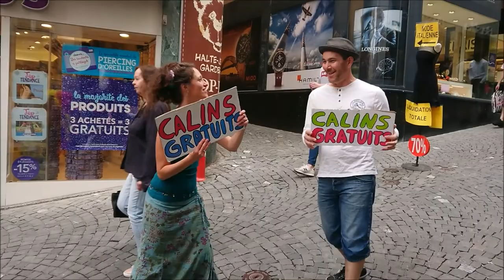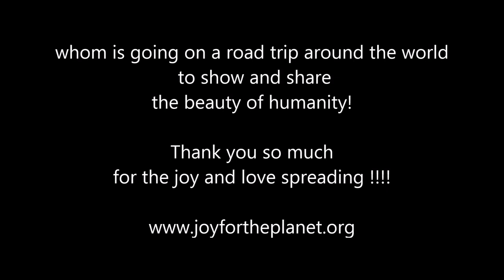Joy on the road - par Marie Mellioret et Koum Dièse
This song is dedicated to " Joy for the planet" and the journalist Isabelle Alexandrine Bourgeois, whom is going on a road trip around the world to share joy and show the beauty of humanity!

Thank you so much for the joy and love spreading !

Lyrics and music: Marie MELLIORET and Koum DIESE

Audio and image editing: Marie MELLIORET